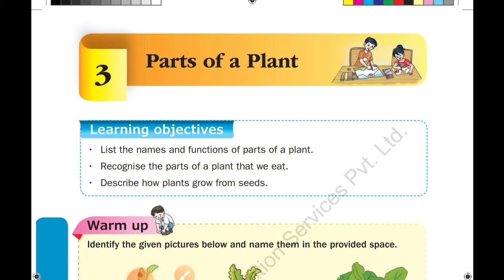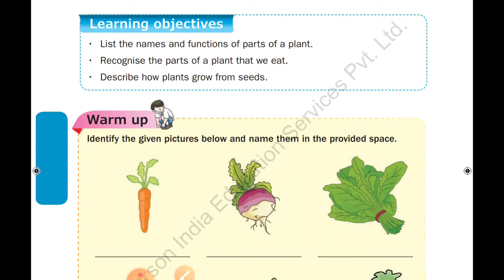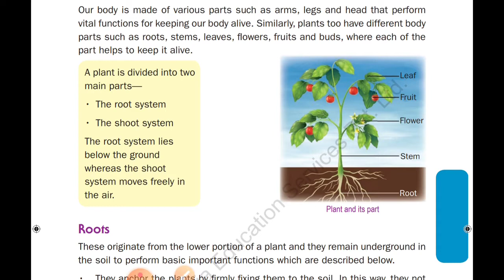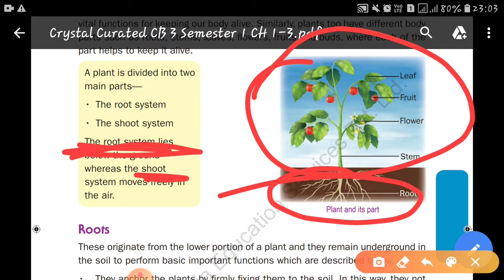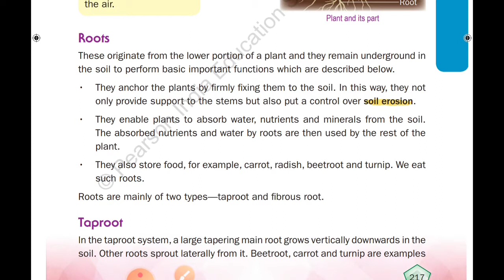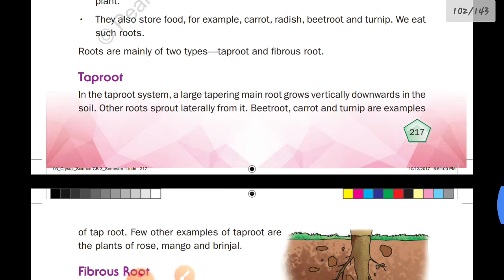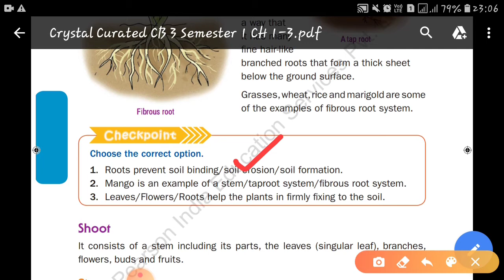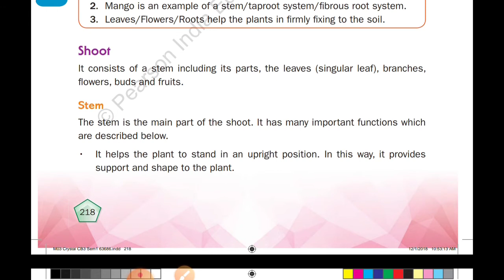Class 3 rd # crystal # chapter 3 part 1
Parts of the plants